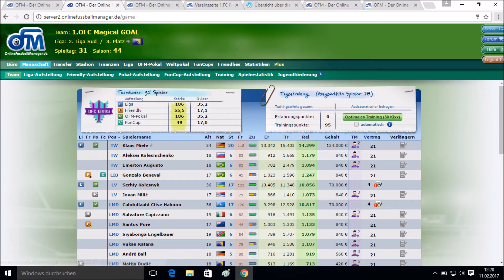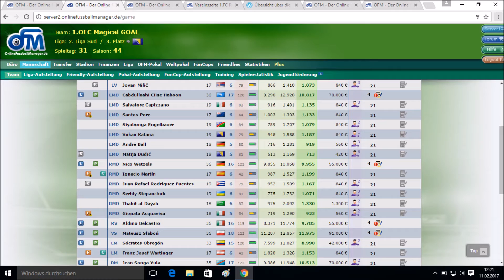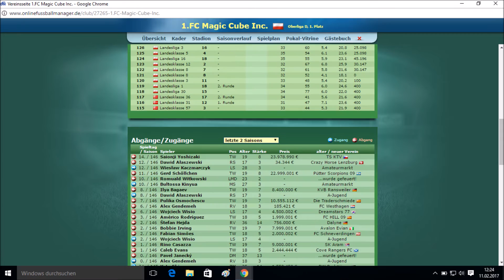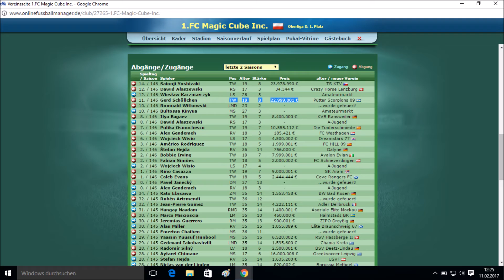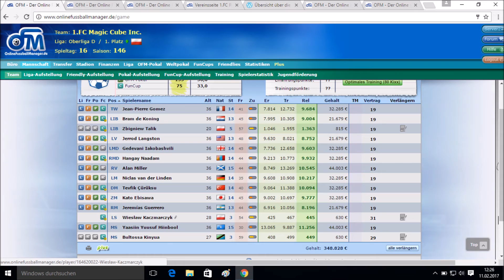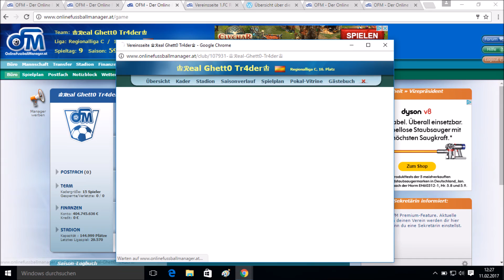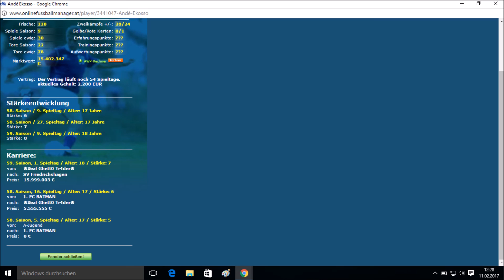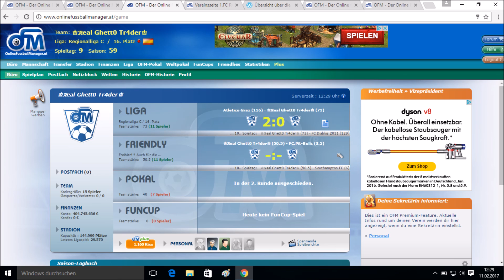Let's play OFM 2017 - Kaderplanung 2017 teil 1